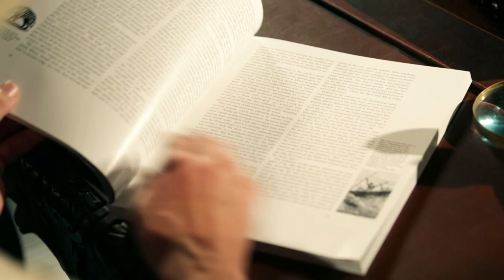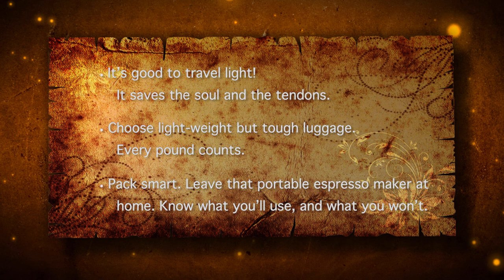#20- How and Why to Pack Light // Liberated in Ethiopia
What did I learn in Ethiopia?

1) It's good to travel light! It saves the soul, and the tendons.

2) Choose light-weight but tough luggage. Every pound counts, both at airline check-ins, and your own field pulls and tows, and portages.

3) Pack smart. You probably don't need five pairs of shoes, or three different sport coats. And maybe you can leave that portable espresso maker at home. Know what you'll use, and what you won't.